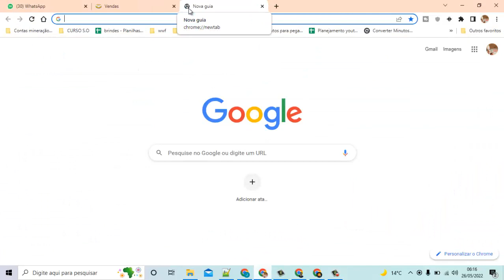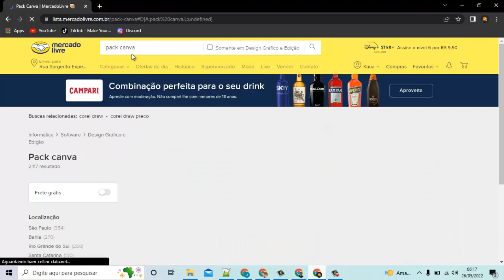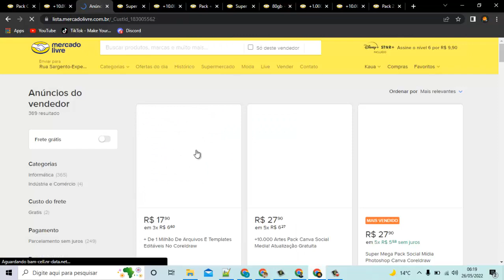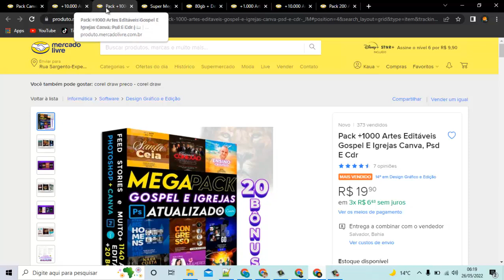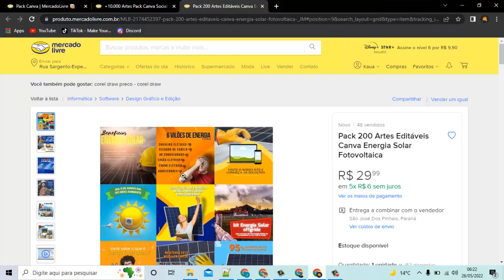Ganhar dinheiro com mercado livre Mineração produtos digital no MercadoLivre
Olá neste vídeo irei mostrar como, Ganhar dinheiro com mercado livre Mineração  produtos digital no MercadoLivre de forma simplificada irei revelar como minerar produtos digitais no mercado livre e ganhar dinheiro.

3 Pacotão de Produtos Digitais Validados + Imagens Prontas e videos para Anunciar no Mercado Livre e o Youtube